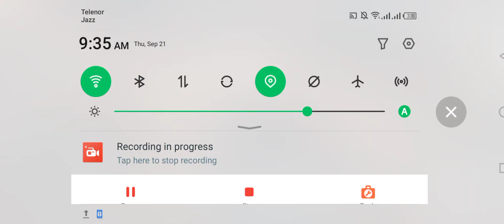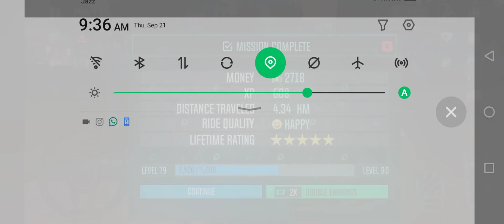Taxi Driving School Game | Learn to Drive in 3D City | Parking Simulator Game